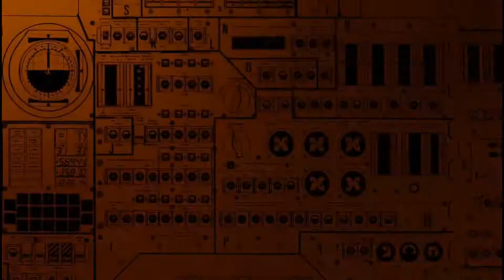Cryptic Hymn - "False Awakening"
From Ep: The Vast Unknowing